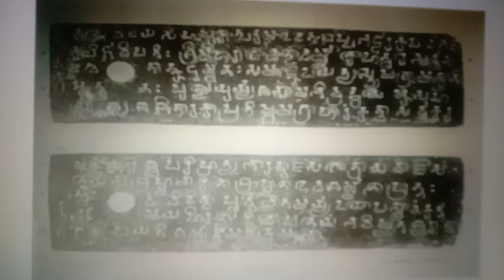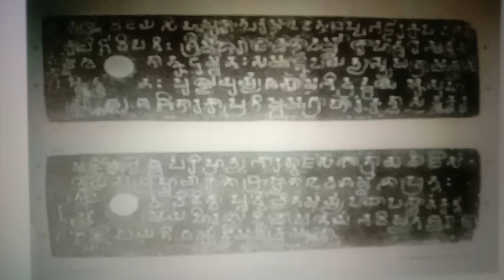Ancient Indian Inscriptions Vol 4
Komarti Plates of Achandavarman of Kalinga. - Regnal Year 6.

The Varman kings claim their descent from the Yadava dynasty ruling over Simha-pura, which has been identified with modern Singa-puram in Kalinga (northern Orissa) between Chica-cole and Narasanna-peta. Varmans had also ruled in Bengal towards the end of the 11th century. Maha-raja Achanda-varman is well known from Komarti grant and bobbili grant.

Consequent to his death during the year 460 CE, he was succeeded by prabh+anjana-varman, son of Sakti-varman. Kalinga, the coastal region  between the Mahanadi and the Godavari rivers, is known for its historical importance.

 The region comprise large parts of Odisha and northern+eastern part of Andhra Pradesh. It had also included parts of present-day Chhattis-garh, extending up to Amar-kantak in the west. Kalinga empire was founded by King Vali. There's mention of Kalinga empire in Maha-bharata also. The early capitals of this empire were at Danta-pura and Raja-pura.

Provenance: Village Komarti, 3km south-East of Narasanna-peta,

Ganjam district, Orissa.

Script Brahmi of southern class of 5th 6th centuries A.D.

Language: Sanskrit.

English Translation of the inscription.

 Om ! Hail !

From the victorious city of simha-pura.

The lord of Kalinga Sri Maha-raja Achanda-varman, who is a devout worshipper of the gods (and) is devoted to the feet of the lord, his father, commands all the ryots assembled or collectively.in the village, Kohe-tura.

 This village has been given by us for the increase of our own religious merit, life and fame having

converted it into an agra-hara, to last as long as the sun the moon and the stars and having endowed (it)

with exemption from all taxes to the

Brahmana Deva-sarman who is of bhardwaja gotra (and) a student of the vaja-sneya sakha of the Yajur-veda.

Knowing this you should, according to the rules prevalent from previous times attend upon him and pay to him measurable commodities and gold ( i.e in cash and kind) and (the king) requests the future kings. "Having obtained possession of the, the earth

by lawful right of inheritance of conquest and ruling it (you) should preserve this initiated endowment, i.e. the agra-hara, Paying heed to the true

religion.

And also in this context, quote & verses sung by Vyasa:-

Three of the customary verses are quoted here.

This is a command from the king's own mouth.

The year sixth, the fifth day of the bright fortnight of the month of chaitra.

Seal: Devoted to his father.